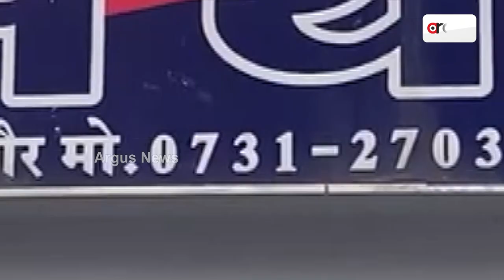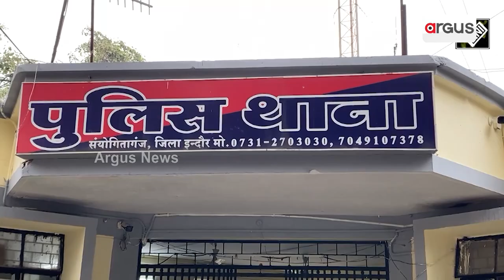ଲେଡି କନଷ୍ଟେବଳଙ୍କର ଅଣ୍ଡରକଭର ଅପରେସନ।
ଛାତ୍ରୀ ସାଜିଲେ। ଆଉ କଲେଜରେ ବିତାଇଲେ ଦୀର୍ଘ ୩୦ ଦିନ। ରାଗିଂ କରୁଥିବା ଆରୋପିମାନଙ୍କୁ ଧରିବାକୁ ଆରମ୍ଭ କଲେ ସିକ୍ରେଟ ମିଶନ । ମେଡ଼ିକାଲ କଲେଜରେ ସମସ୍ତଙ୍କ ସାଥିରେ ମିଳାମିଶା କରିବା ସହ କାହାକୁ ବି ଟିକିଏ ଭନକ ଲାଗିବାକୁ ଦେଲେନାହି